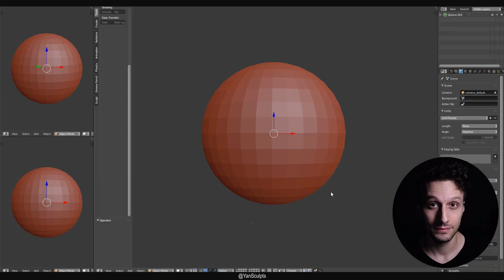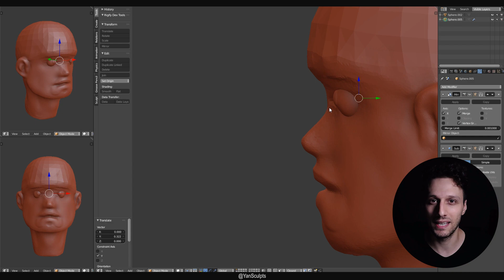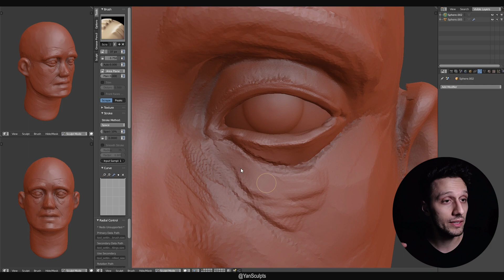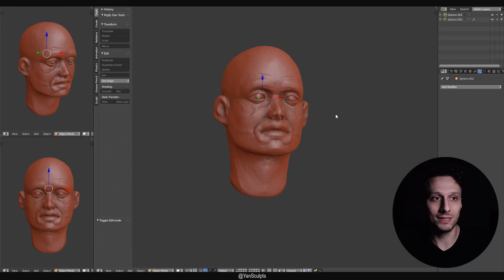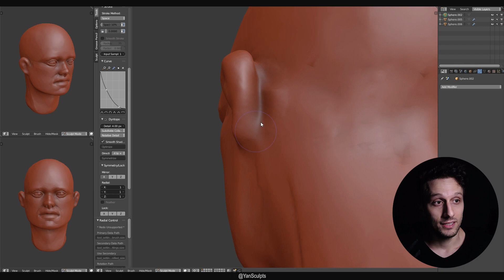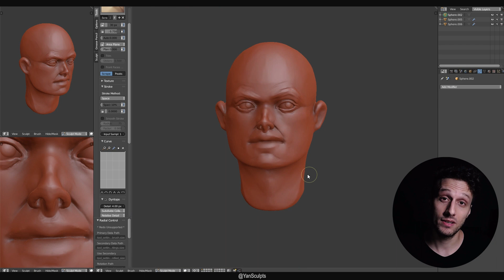How To Practice Sculpting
I will share with you my tips on how to practice sculpting in Blender, or any other program and form. Enjoy the speed sculpt timelapse of the sculpted male head in Blender.